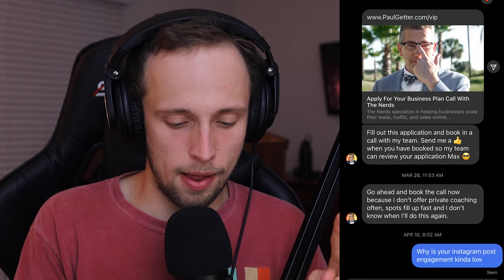Instagram teaches me the EASY Way to 1 Million Followers - S'all Good Episode 10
I Found the EASY Way to 1 Million Followers - S'all Good Episode 10

In this episode I talk about some bad guys that put bad stuff on instagram to steal peoples hard earned cash. I also talk about some stuff goin on in my personal life, and a few current news updates. I also remind you at the end that I switched my instagram name to @maxwilliamsvideo. The @willmax95 era is over on instagram.

-max